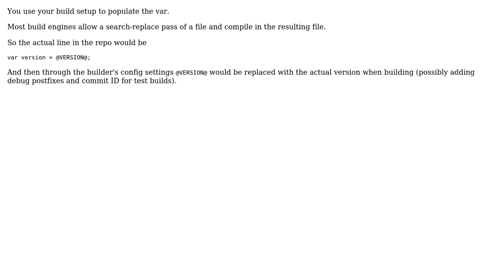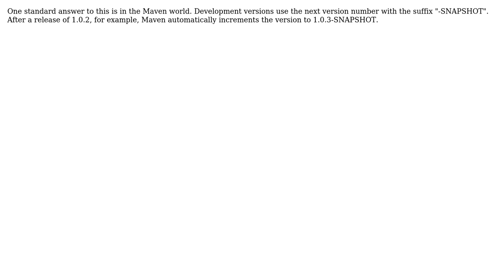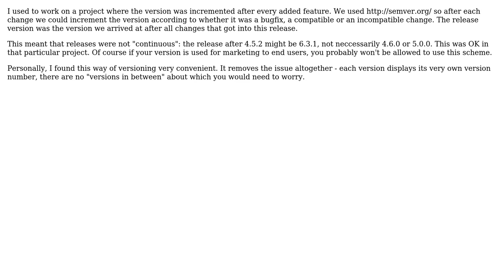Software Engineering: How to mark next version in the source code? (7 Solutions!!)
Software Engineering: How to mark next version in the source code?

With thanks & praise to God, and with thanks to the many people who have made this project possible! | Content (except music & images) licensed under CC BY-SA | Music | Images & others | With thanks to user vrostu user ratchet freak user Newtopian user Michal Kosmulski user Michael Durrant user Kwebble user Borek Bernard user au42 and the Stack Exchange Network Trademarks are property of their respective owners. You are responsible for your own actions.